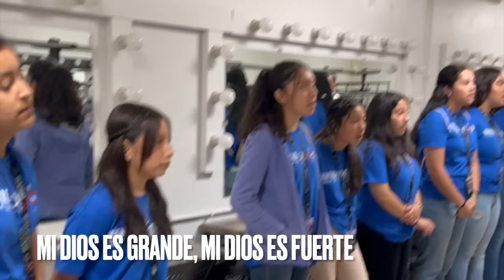Profanando La Adoración